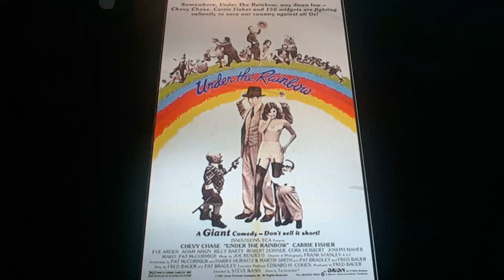Horacio the handsnake - Under the Rainbow (1981 film)